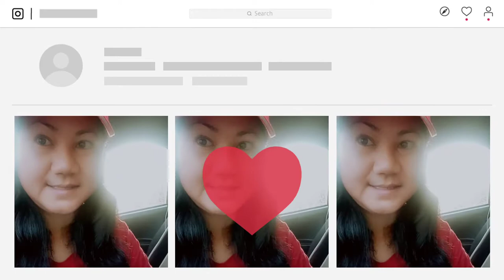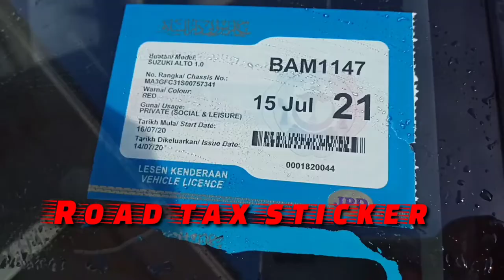Broom broom got sticker .worry no more🚗🚔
GOT MY ROAD TAX STICKER#HAPPY